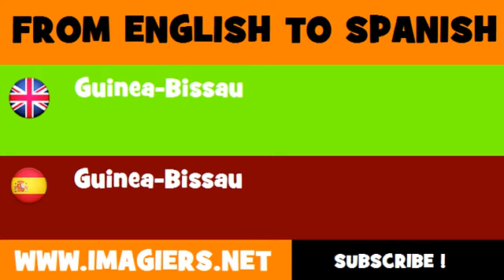FROM ENGLISH TO SPANISH = Guinea Bissau